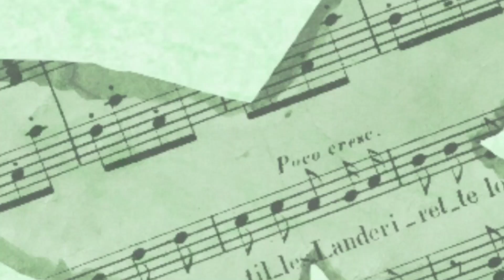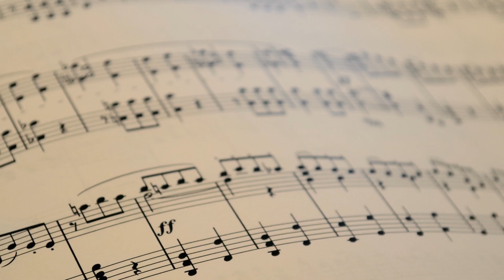DIRECTOR MUSICAL [CORO] entiende para SIEMPRE lo que hace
DESCUBRE YA qué hace un DIRECTOR CORAL y POR QUÉ. Fácil y sencillo en MENOS de 10 MINS.

❤️👇 Puedes ver más en el vídeo.

Obtén la MASTERCLASS EXPRESS GRATUITA de DIRECCIÓN CORAL que tengo preparada para ti

¿QUIERES ENTRENARTE CONMIGO DIRECAMENTE?

💙 👉 Si quieres mejorar tu Calidad como Director/a y que más coros contraten tus servicios, reserva una LLAMADA de CLARIDAD GRATUITA conmigo